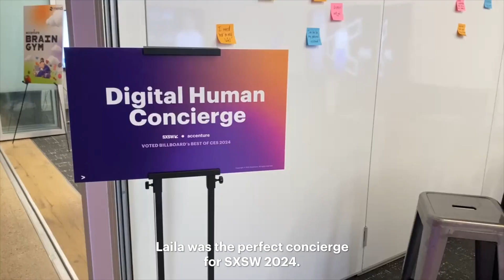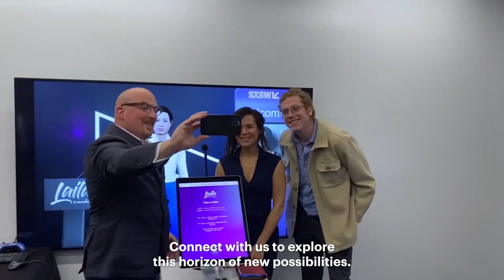AI-Powered Digital Human goes to SXSW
Are you ready to have your own digital twin? This year at SXSW we spotlighted immersive tech and how generativeAI is transforming the work we do and the world we live in.

Meet Laila, the AI-powered digital twin of Iliana Oris Valiente, the Canada Innovation lead at Accenture. Enabled by conversational and generative AI, Laila was the perfect concierge for SXSW 2024. Laila’s realistic, emotive avatar and personalized, engaging conversations using gen AI exemplified how Accenture is at the forefront of new possibilities.

Digital humans as brand ambassadors, digital twins of leaders, customer experience experts and employee agents are transforming businesses across industries. The future is being built every day and we are excited to bring it to life with you.